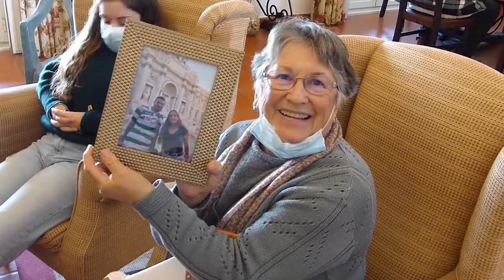Sessão Fotográfica de Natal em Família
Freddy